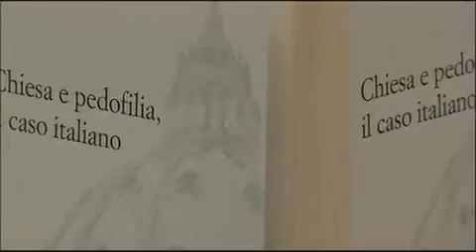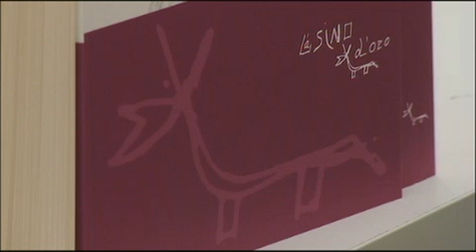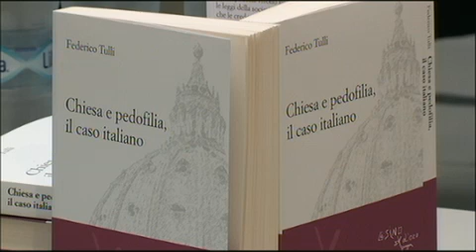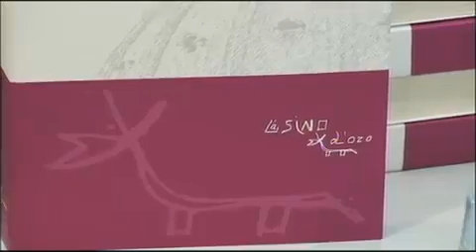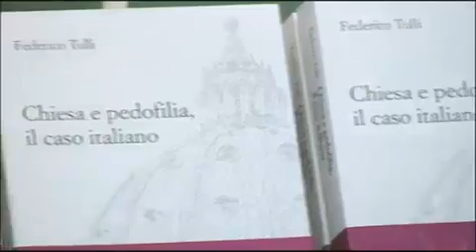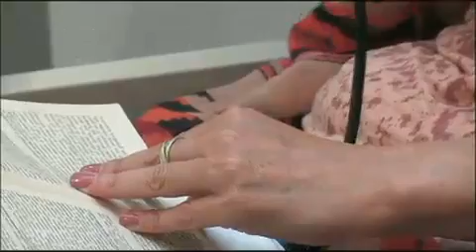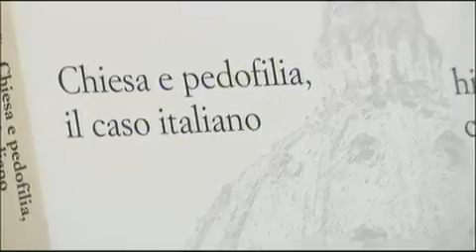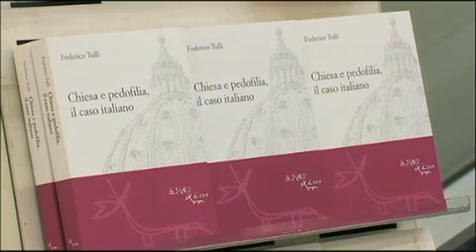6 giugno 2014 -- Libreria IBS di Firenze "Chiesa e pedofilia, il caso italiano" di F. Tulli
6 giugno 2014 -- Libreria IBS di Firenze -- Presentazione del libro "Chiesa e pedofilia, il caso italiano" di F. Tulli